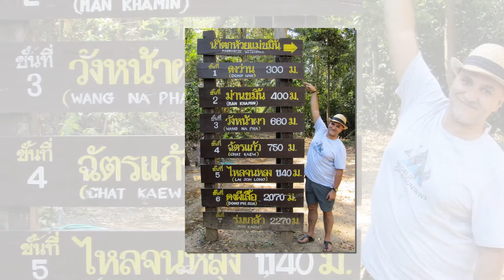MOKE THAILAND 2012 WITH2 SAM